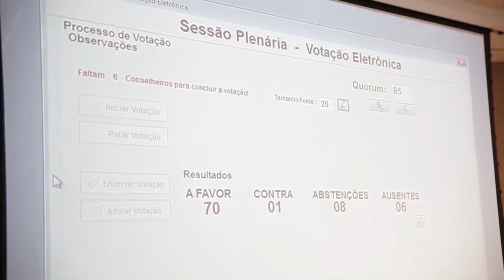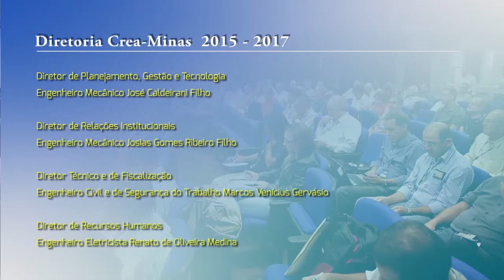Apresentação da nova diretoria do Crea-Minas em plenária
Em segunda sessão plenária do ano, nova diretoria do conselho é apresentada

Série: TV Crea-Minas - Programa 45
Data: 05/02/2015
Assunto: Sessão plenária, apresentação da nova diretoria
Participantes: Engenheiro civil Jobson Andrade (presidente do Crea-Minas) e engenheiro civil Gilson de Carvalho Queiroz (vice-presidente do Crea-Minas)
Tipo: Informativo